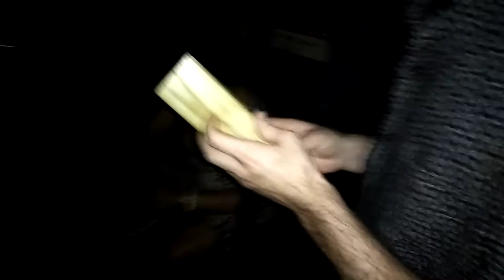Neema's (of Kamaria Creations) LyriCal session-Word Sound Power Albuquerque Positive Dance Party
-Neema's (of Kamaria Kreations) LyriCal session
-Ras*Seen New MeXiCaLi-Ayaiti y LoJiQal on the 505 Ras*Scene...NewMexiCan
-NewMexiCaliAyaiti CommonUnity: ReBati AyAiti, Families to Families of New Mexico and LoJiQaL-RYEed Outreach.
Ras*Scenes & Ras*Seen of 505 NewMexiAyaitians & Albuquerque AfraMexica RelaZions.